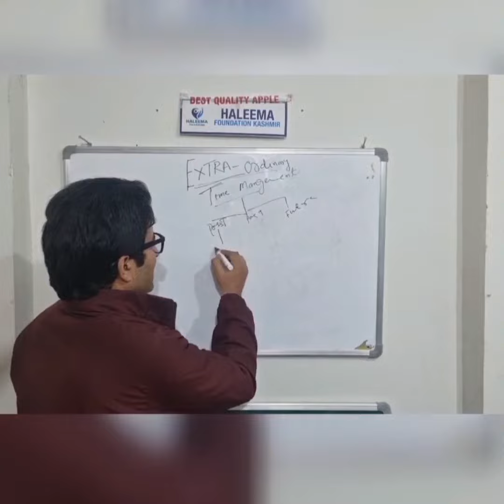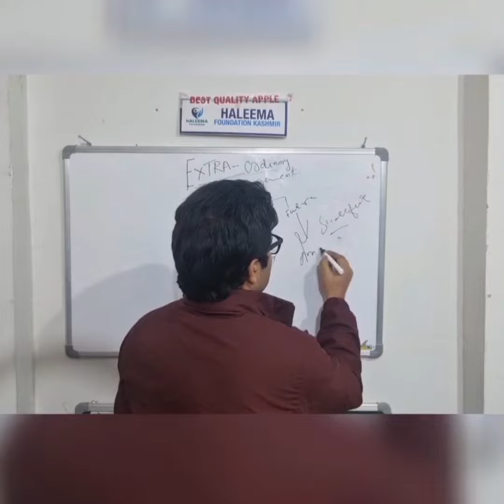Time management @ learn how to become extraordinary @ HALEEMA FOUNDATION KASHMIR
manage your time if time mange's you that is highly painful,
Time management is the art and science of organizing and prioritizing one's activities to make the most efficient use of time. It is a crucial skill that empowers individuals to achieve their goals, enhance productivity, and maintain a healthy work-life balance. Effective time management involves planning, setting goals, and allocating resources to tasks in a way that optimizes efficiency and minimizes stress.